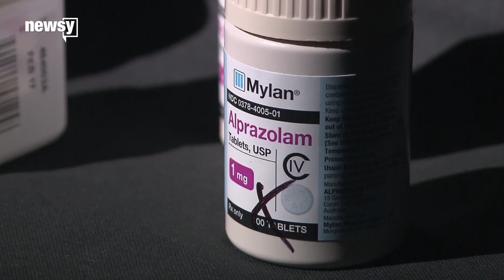Study: Opioids may not do much for chronic pain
About 50 million U.S. adults have chronic pain, and it's one of the most common reasons they seek medical care.